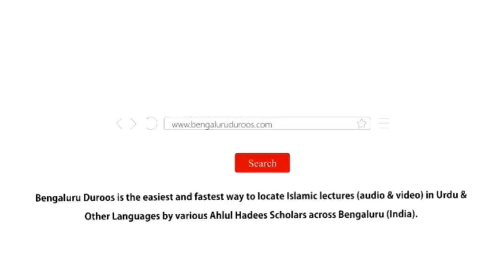Jumu'ah Khutbah | Maah-e Rabi ul Awal Aur Hamara Tarz-e Amal by Shaykh Abdul Azeem Madani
Jumuah Khutbah dated 22nd Sep 2023 by Shaykh Abdul Azeem Umari Madani @ Masjid e Ahle Hadees Choti Charminaar, Shivaji Nagar, Bengaluru, India

Topic: Maah-e Rabi ul Awal Aur Hamara Tarz-e Amal

٠٠٠٠٠٠٠٠٠٠٠٠٠٠٠٠٠٠٠٠٠٠٠٠٠٠٠٠٠٠٠٠٠٠٠٠٠٠٠٠